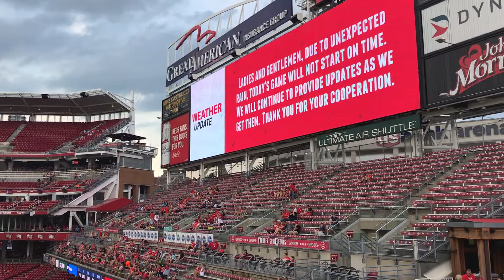Cincinnati - Match Delayed - Weather Forecast :(